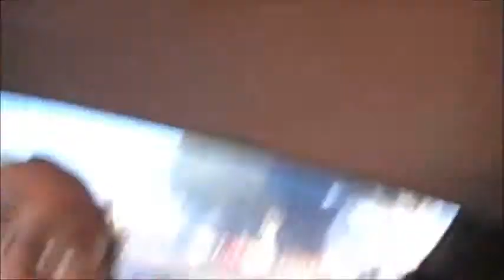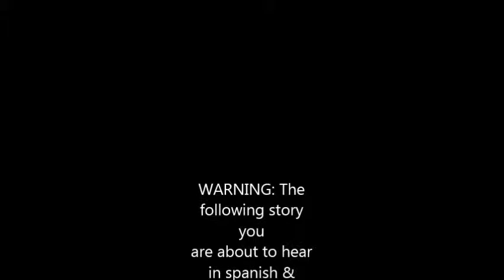Follow Me Around/ Vlog #2 : The Mall, Car Ride Adventure, Northpole Snow Cream?!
Happyy Moostachee Mondayy!!! :{D

Had a BLAST filming & taking your guys along with my to the mall!

Evelyns instagram: eve299

Emmas twitter: @lilemmygirl

Deanas Instagram: @deanababeey